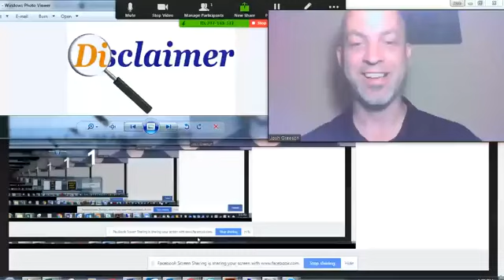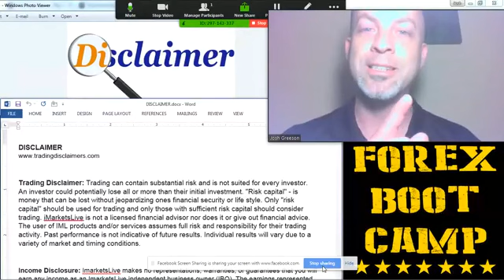iMarketsLive Forex Life - Day 11 - Trading Disclaimers & FTC Compliance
My Forex Trading Journey
Day 11 of 30

* For More info on our products and to Join IML please follow this safe

When joining: Please select Customer only on the Platinum Package! Also, add SwipeTrades to your package if you are interested in copying-and-pasting trades from professional traders—this is the single easiest way to start profiting right away, even if you know nothing about Forex. You will then be contacted and added to our Exclusive Ninja Group! I look forward to personally welcoming you to our team!

* HIGHLY RECOMMENDED: Request to join our (private) FB Group where you can learn more information about IML, Forex, and this opportunity to learn to trade and change your life
NOTE: You will be asked 2 questions which you must answer honestly to gain access.

* Trading Forex is not a “scam.” The Forex a $5.3 trillion dollars-per-day market—the largest financial market in the world. Until a few years ago, only the BIG financial players like Banks, Insurance companies and Governments were trading Forex. The fact is, if you have a bank account, YOUR BANK is using YOUR MONEY to trade on the Forex right NOW as we speak—except THEY are keeping all the profits for themselves (and giving you a measly 1-2% interest per year for letting them get rich with your money). But now, the playing field has been leveled! If you’d like to learn how to trade and make YOUR MONEY multiply and benefit YOU AND YOUR FAMILY (instead of the bankers and theirs)—You’re in the right place...

* iMarketsLive (IML) is by far the best, most PROVEN SYSTEM of Forex/crypto trading education, software tools, mentoring, and trading strategies in the WORLD—hands down. They’ve made this skill accessible to normal, everyday people like YOU and me--yes, even YOU! We’ve got OVER 70,000 CUSTOMERS from all walks of life learning to trade forex and cryptos, with the goal of financial freedom—college students, single parents, people living on fixed incomes, rich/poor, young/elderly, all colors/religions/races, and now in over 120 countries of the world--We’re EXPLODING with growth because of the POWER of this opportunity! Start learning how to trade Forex and cryptocurrencies, and use this skill to make and multiply money for the rest of your life!